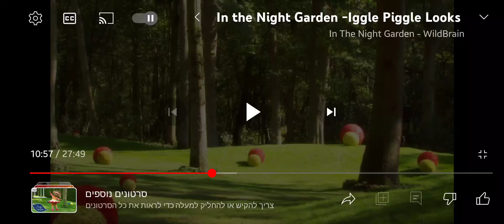2 בנובמבר 2024(1)